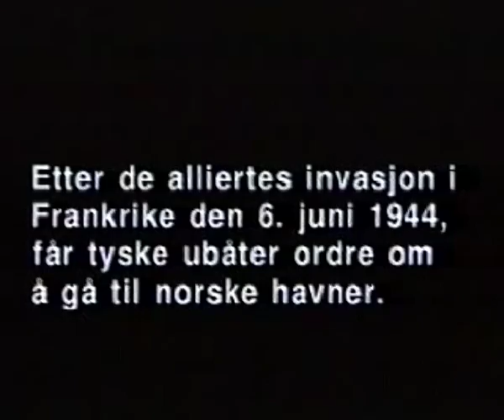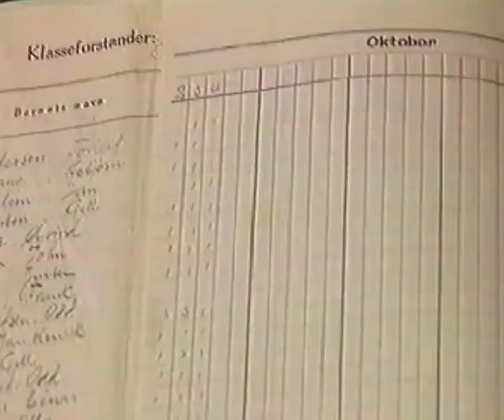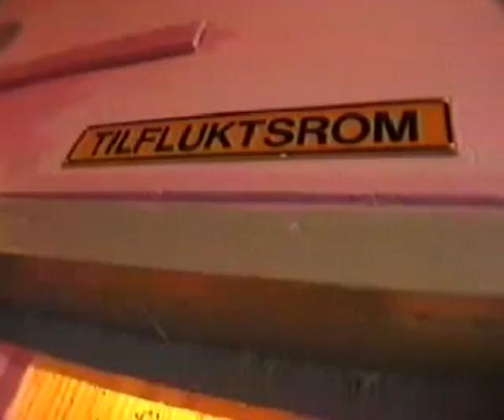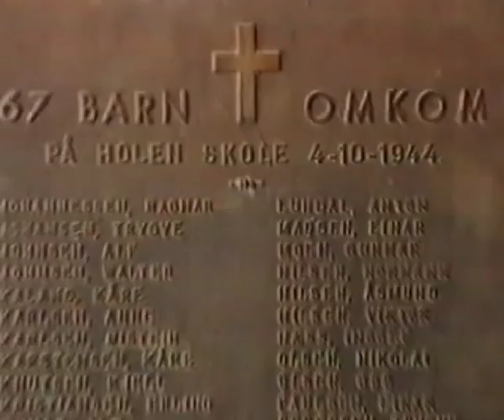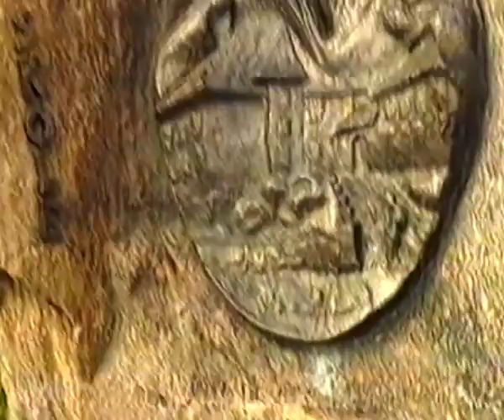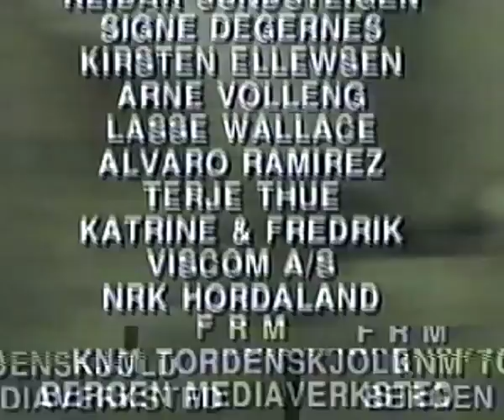Siste time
Bombingen av Holen skole på Laksevåg i Bergen 4. oktober 1944. I alt 152 allierte bombefly slapp til sammen 600 tonn bomber over Laksevåg denne morgenen, og ødela blant annet Holen skole. Denne hendelsen er den som krevde flest sivile liv i Norge under krigen.

Eksamensproduksjon fra TV-faget ved Universitet i Bergen 1995.  Medirkende: Terje Kleivdal og elever fra tredje klasse ved Holen skole 1994/95. Manus og regi: Lars Hovland. Produsent: UiB.